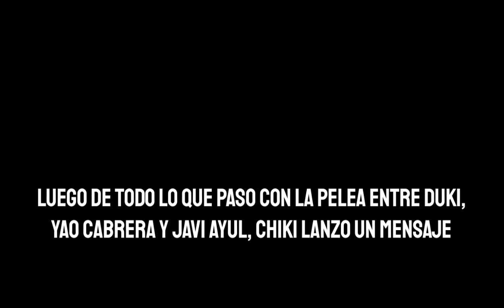Chiki Wanted Manda Mensaje sobre Duki y Yao Cabrera